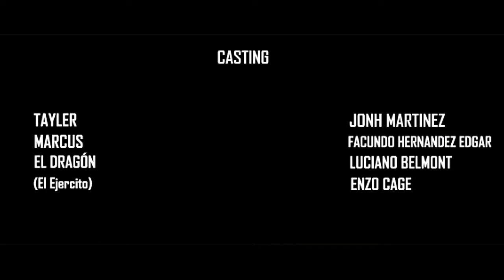FRENTE DE BATALLA - Cortometraje de Acción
Tayler y Marcus, son dos cazarrecompensas y fueron contratados para arrestar a Diego Fernandez, alias El Dragón. Que tiene en su poder un artefacto sumamente peligro, este contiene información que puede poner en riesgo a muchos países y crear problemas internacionales.
El equipo se pondrá al frente de la batalla, para que esta pieza no genere un caos.

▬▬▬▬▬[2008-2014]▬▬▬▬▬